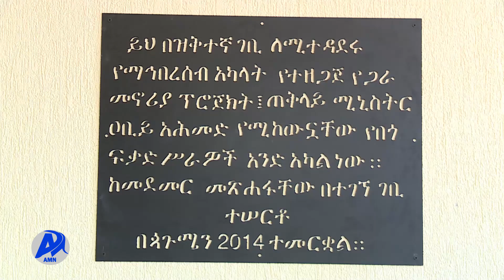ጠቅላይ ሚኒስትሩ ያስገነቧቸውን ቤቶች ማስረከባቸው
ጠቅላይ ሚኒስትር  ዐቢይ አሕመድ በአዋሬ አካባቢ በክረምት በጎ ፈቃድ አገልግሎት ያስገነቡትን መኖሪያ ቤት ለአቅመ ደካማ ዜጎች አስረከቡ፡፡

አዲስ ሚዲያ ኔትዎርክ ጷጉሜን 1/2014 ዓ.ም